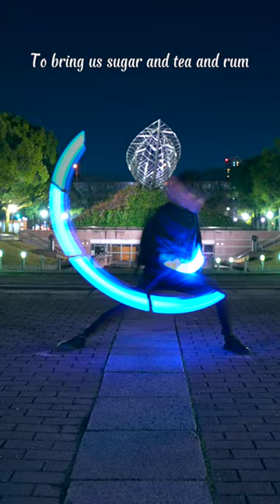【Wellerman】This is Amazing solo cylume paformace.【Nathan Evans】【ほーくあい】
▼使用している大閃光はこちら(ルミカが運営する公式ストア・ペンライトストア)

【メンバー】
シュン

イベントなど出演依頼等はこちらから